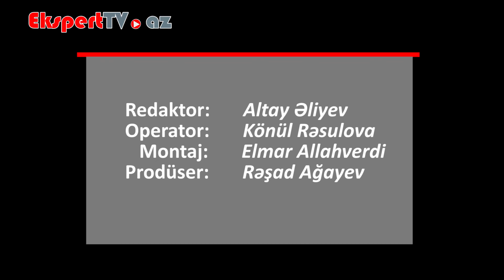Prolaktinoma nədir?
Ekspert: Hidayət Məmmədzadə